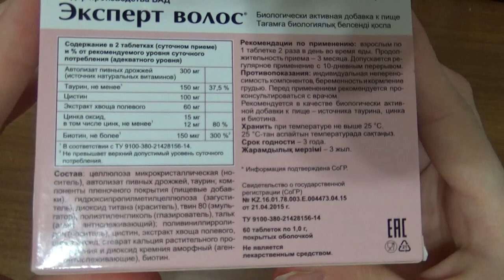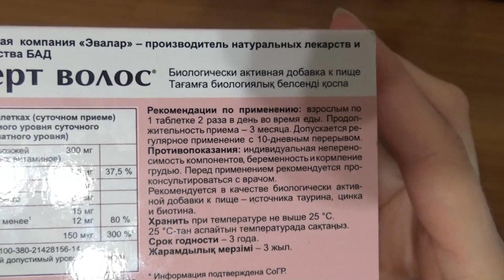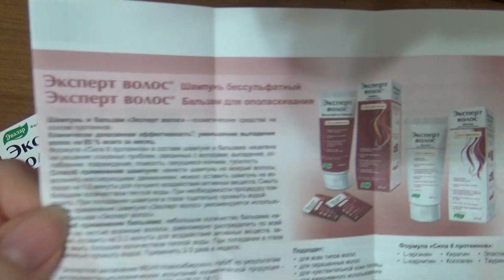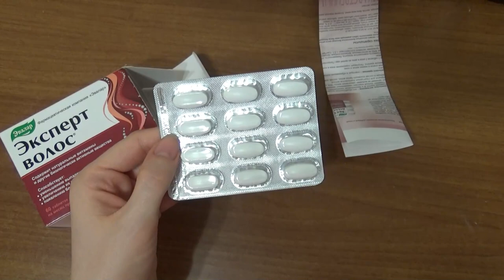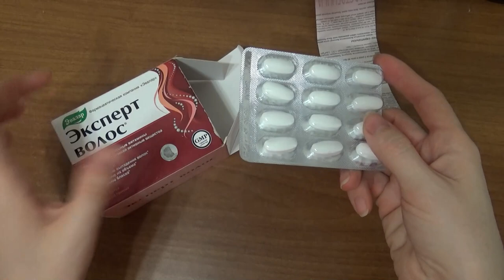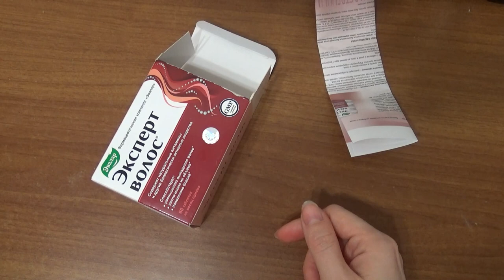Art Manij Отзыв Эксперт Волос от Эвалар Против выпадения волос